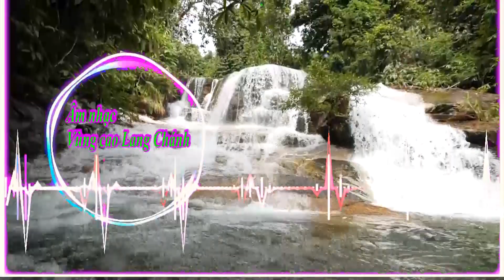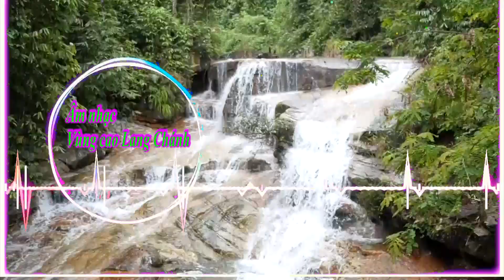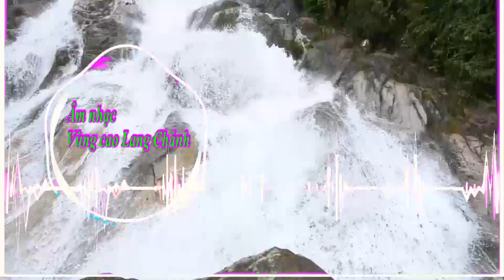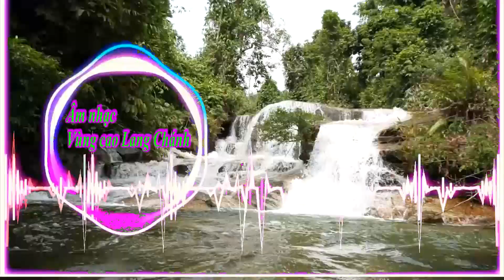Lam Sơn Tụ Nghĩa (Âm Nhạc Vùng Cao Lang Chánh)